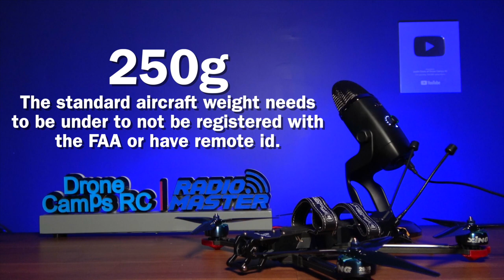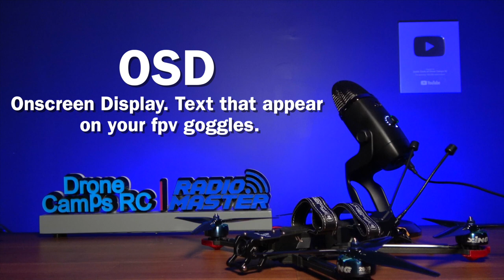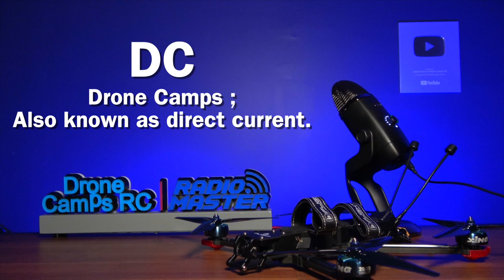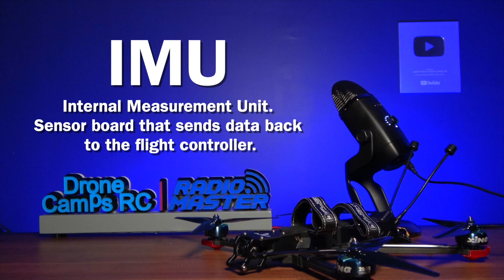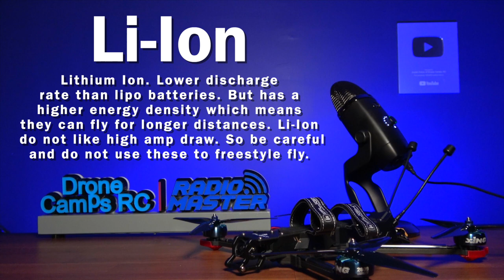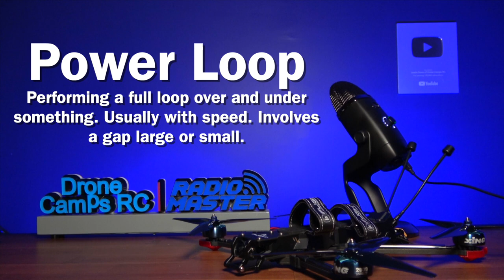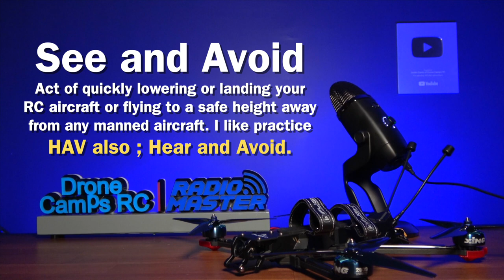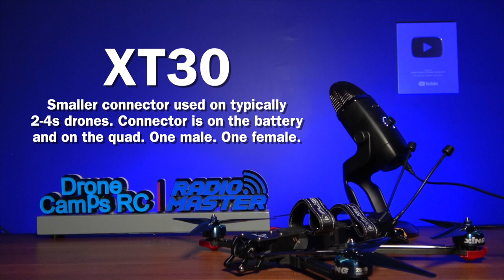2023 Guide to 150+ FPV & Drone Acronyms - Sharpen your FPV Skills! 🔪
2023 Guide to 150+ Fpv & Drone Acronyms! Largest guide on Youtube!
Sharpen your Fpv Knowledge! Guide by Justin Davis of Drone Camps RC.

Popular fpv drones people are buying below ...
Recommended by Justin. * * *

Best 7" Long Range Drone to get ~
The iFlight Chimera7 Pro V2 HD BNF

Drone Launch Pad!

Justin's Cinewhoop Choices as an alternative to DJI AVATA.

I tune quads for you guys... Justin's iFlight Protek R25

Top 5 FPV Freestyle Drones for Cinema as of 2022

#1 .  Budget Choice / Freestyle Fpv Drone

Buy a Geprc Mark5 ( DJI Air Unit Vers.

Total beginners start here before you buy a 5" Freestyle Drone!!!
--- "You will thank me later!" - Justin.

Join our FACEBOOK Group and post your drone
videos, ask questions, and connect with others!